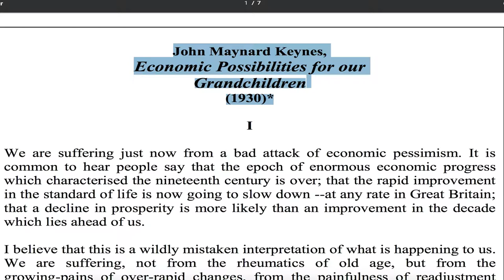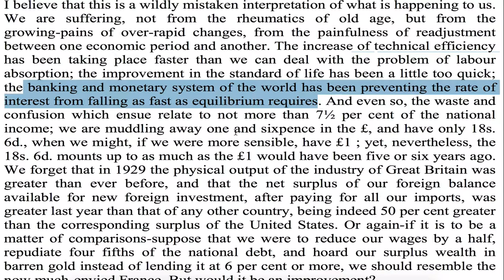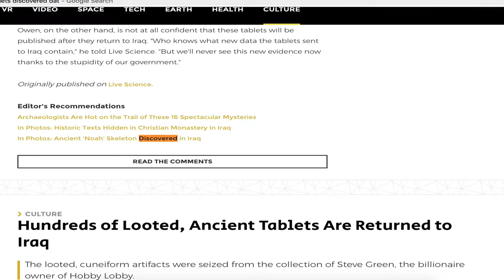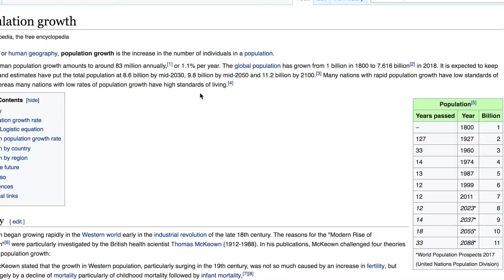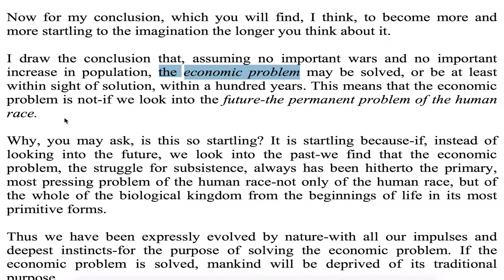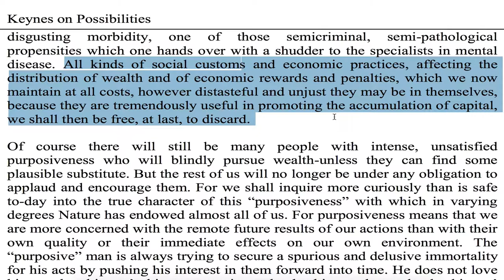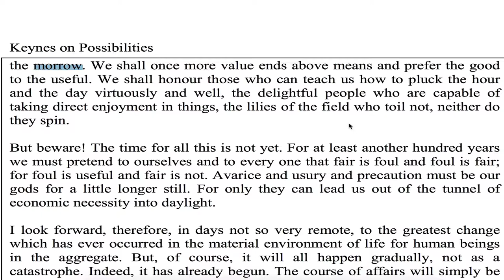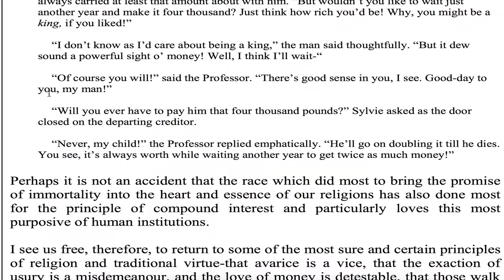Reading of John Maynard Keynes' essay on Economic Possibilities for our Grandchildren